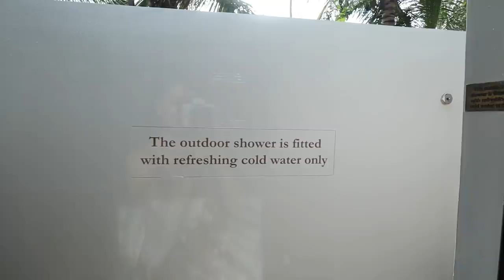INSTAGRAM CONTROLE MA VIE EN VACANCES !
○ C O D E S  - P R O M O S :

⦁ CHAUFFEUR PRIVÉ :  " ENJOY " 10€ sur vos deux premières courses

LOVE ♡